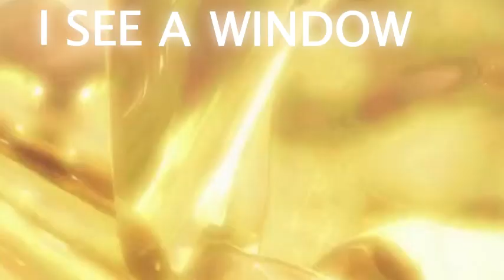Land of the lustrous Notion Edit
My first project using after effects.